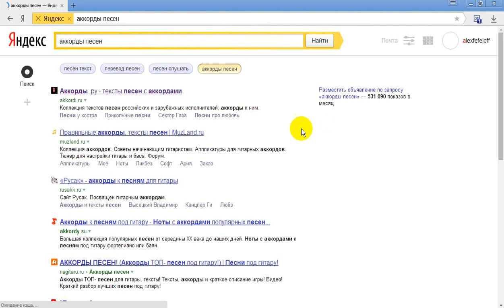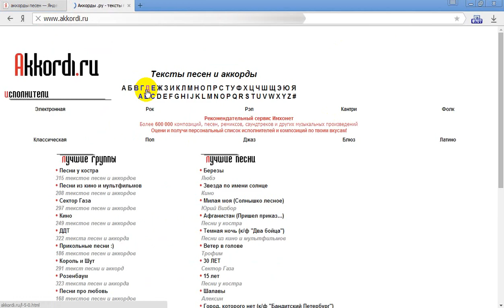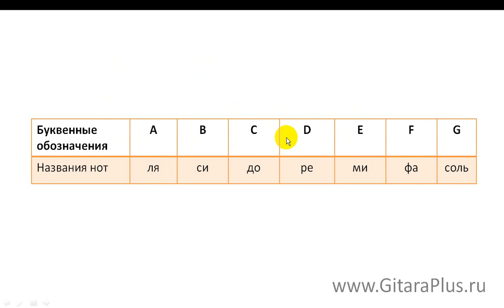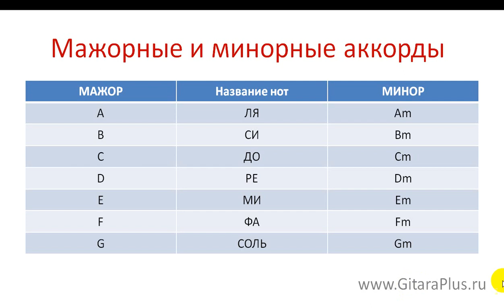Аккорды и их буквенные обозначения